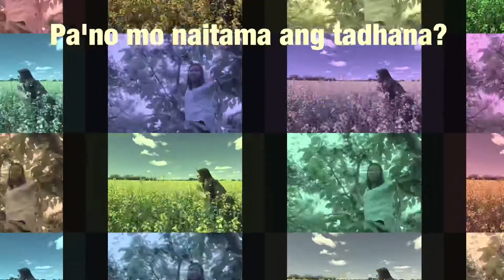Tagpuan Piano Cover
Piano Cover

This song reminds me that love conquers all no matter how difficult it is.I am so touched with the lyrics.

It has lyrics and piano karaoke at the same time.

Thanks for your support for my youtube.